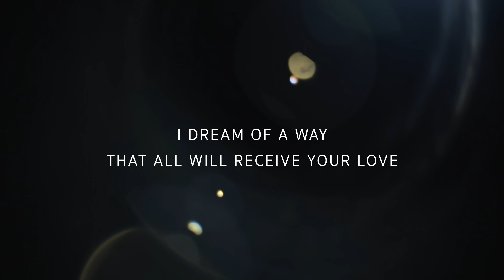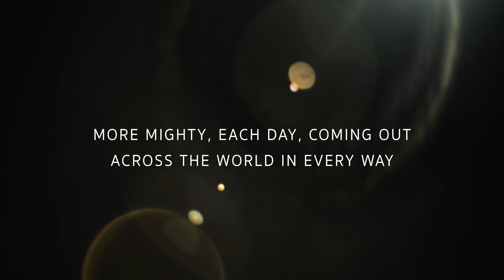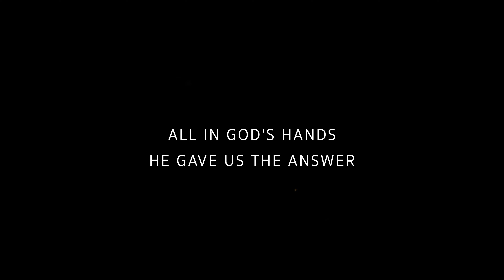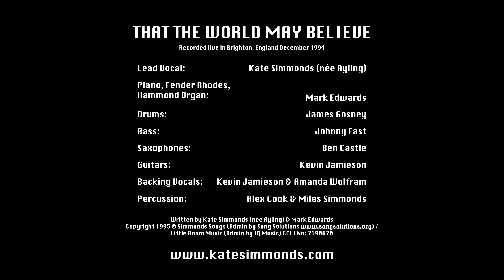That The World May Believe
One day, many years ago, I walked into a bar in Brighton, England and came across the most incredible pianist I had ever heard in my life. His name was Mark Edwards. We got talking and Mark and his wife Tracy invited me to church where I became a Christian. The next day, Mark and I started writing songs together and our first effort was ‘Let Your Love Shine On’. We formed a band, The Fabulous Sister Brothers, and late in 1994, with some gifted friends, we recorded this live album.

After recently re-hearing these songs (after a break of a couple of decades!) I was struck by the freshness of these songs, their hooks, and the originality of the arrangements. Some of the lyrics reflect the fact that I was brand-new both as a Christian and a songwriter, but the musicianship is great and the solos are awesome!

These songs are the first chapter, if you like, in my ‘songwriting story’. With the blessing of the ‘founding members’ of the band - Mark Edwards, Johnny East and Jamie Gosney - we’re making these tracks available here on my YouTube channel for anyone who would like to hear them.

The Fabulous Sister Brothers, ‘Live in Kemp Town’
Recorded live at Clarion Studios, Brighton, December 1994
by Colin Walker and Steve Owen
Mixed at Rainbow Studios, Brighton, February 1995

Track listing
1. Intro
2. Here I am
3. Let Your love
4. I lift up my voice
5. I will comfort you
6. Capitol Hill
7. Lead me on
8. Glory Day
9. That the world may believe
10. Up Jump Shout